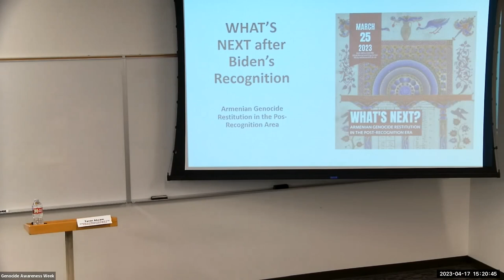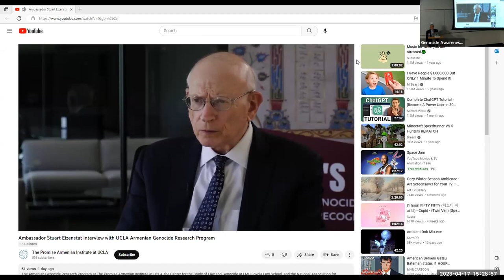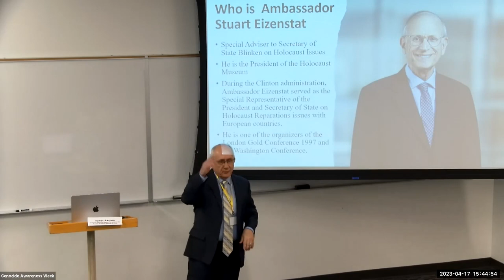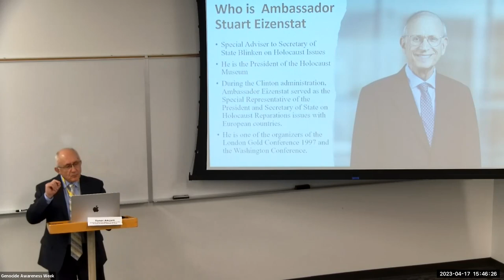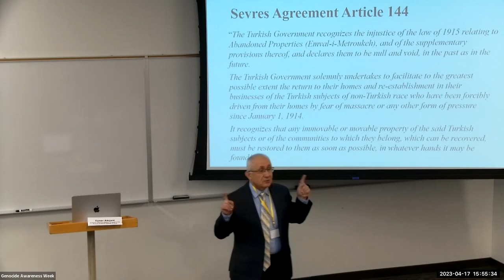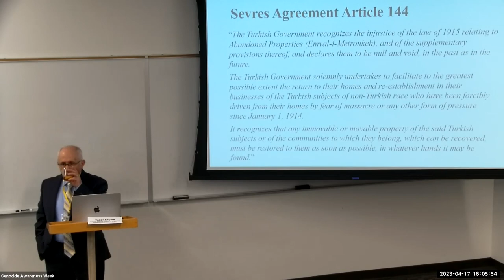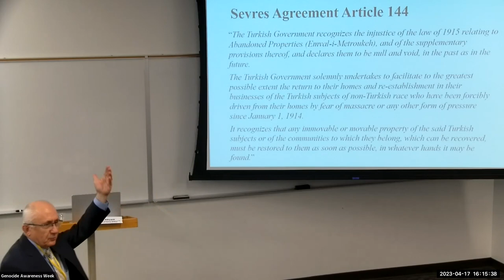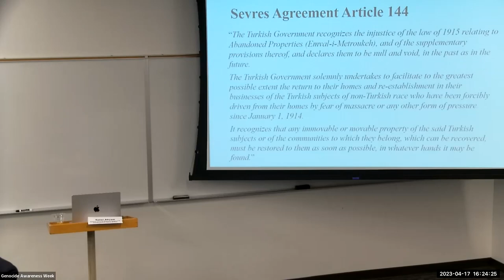What's Next?: Armenian Genocide Restitution in the Post-Recognition Era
Historian Taner Akçam is the inaugural director of the Armenian Genocide Research Program at Promise Institute at UCLA. Before coming to UCLA, Akçam held the Kaloosdian and Mugar Endowed Chair of Armenian Genocide Studies at Clark University.

Akçam is widely recognized as one of the first Turkish scholars to write extensively on the Ottoman-Turkish Genocide of the Armenians in the early 20th century. He published extensively on Armenian Genocide and Turkish Nationalism. His most known books are A Shameful Act: The Armenian Genocide and the Question of Turkish Responsibility (Metropolitan Books, 2006) and “Young Turks’ Crime Against Humanity: The Armenian Genocide and Ethnic Cleansing in the Ottoman Empire, Princeton University Press, 2012, received several awards. Akçam’s latest book is “Killing Orders: Talat Pasha’s Telegrams and the Armenian Genocide (Palgrave 2018).
He is the founder of Krikor Guerguerian Online Archive.

Akçam spoke at this year's Genocide Awareness Week. This week-long event seeks to address how we, as a global society, confront violent actions and current and ongoing threats of genocide throughout the world, while also looking to the past for guidance and to honor those affected by genocide.